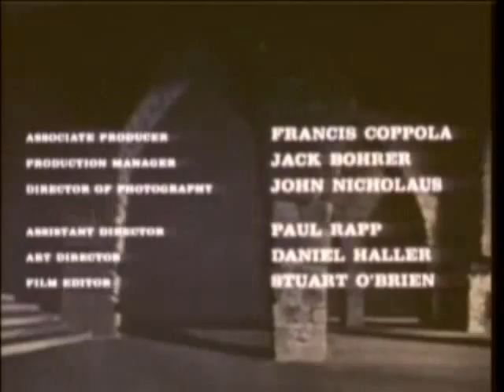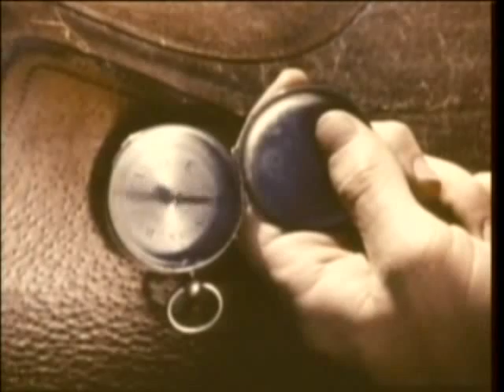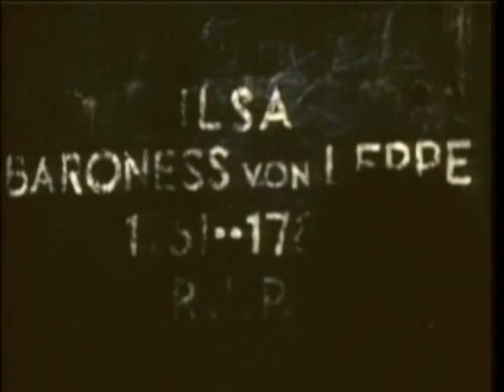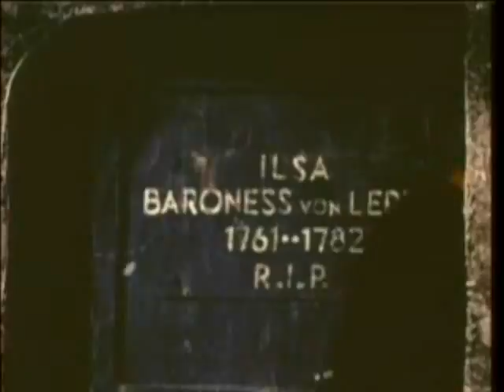The Terror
Stay current with our most recent uploads & updates
CHANNEL3YOUTUBE

THE CLASSIC MOVIE THEATRE:

The Terror (1963) is a low budget American horror film produced and directed by Roger Corman about a French soldier who finds a mysterious woman. It is famous for being filmed on sets left over from other AIP productions, including The Haunted Palace. The movie was also released as Lady of the Shadows, The Castle of Terror, and The Haunting; it was later featured as an episode of Cinema Insomnia[1] and Elvira's Movie Macabre.

The movie is sometimes linked to Corman's series of "Poe films," which were made between 1960 and 1964 based on the public domain works of Edgar Allan Poe, but The Terror is not actually based on any text by Poe.

Cast
Boris Karloff as the Baron von Leppe/Eric. Also in Corman's The Raven.
Jack Nicholson as Andre Duvalier. Also in Corman's The Little Shop of Horrors and The Cry Baby Killer and The Raven.
Dick Miller as Stefan. Also in Corman's A Bucket of Blood and The Little Shop of Horrors.
Sandra Knight as Helene/Ilsa. Jack Nicholson's only wife, Knight is visibly pregnant with their daughter, Jennifer, during the film's climax. Jennifer Nicholson grew up to become a fashion designer.
Dorothy Neumann as Katrina the Witch. Also in Corman's "Carnival Rock", "The Undead" and "Teenage Doll" (all in 1957).
Jonathan Haze as Gustaf. Probably most known for The Little Shop of Horrors.

Uncredited:
Francis Ford Coppola
Monte Hellman
Jack Hill
Jack Nicholson
Produced by Roger Corman
Written by Leo Gordon
Jack Hill
Starring Boris Karloff
Jack Nicholson
Sandra Knight
Dick Miller
Jonathan Haze
Uncredited:
Les Baxter
Cinematography John Mathew Nickolaus, Jr.
Edited by Stuart O'Brien
Production
company
Filmgroup
Distributed by American International Pictures
Release dates
Language English
A CHANNEL3YOUTUBE PRESENTATION